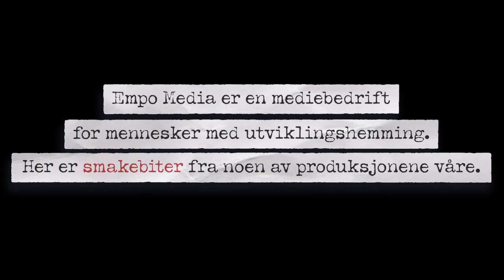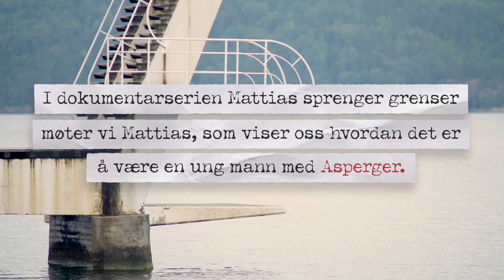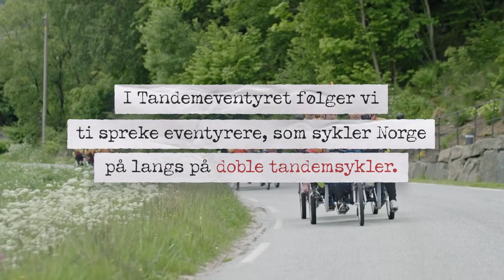Jobbglede (Empo Media teaser)